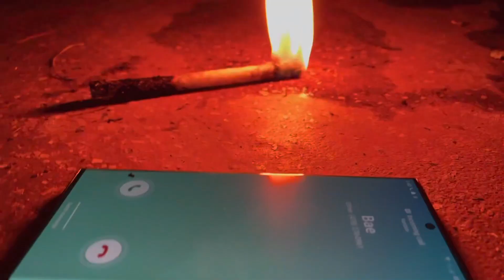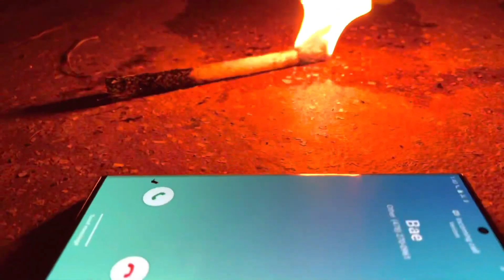Mula BaddAzx - LOVE DONT LOVE (Official Music Video)